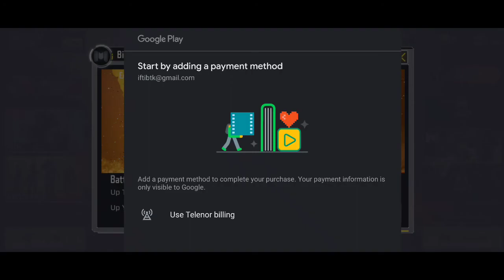Call of Duty Mobile Battle Royal, tips & tricks the game Doesn't Tell You part-1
All media in this video is used for purpose of review, commentary & entertainment only. It is merely proof of concept.